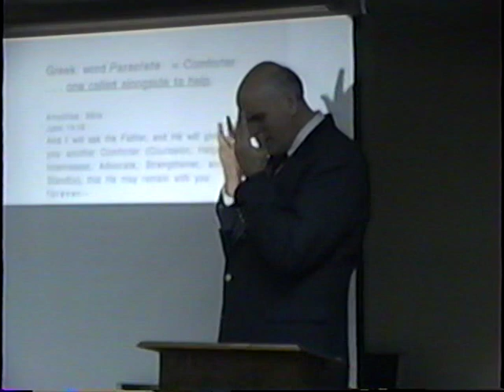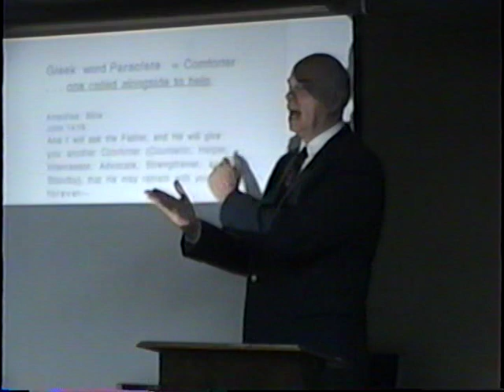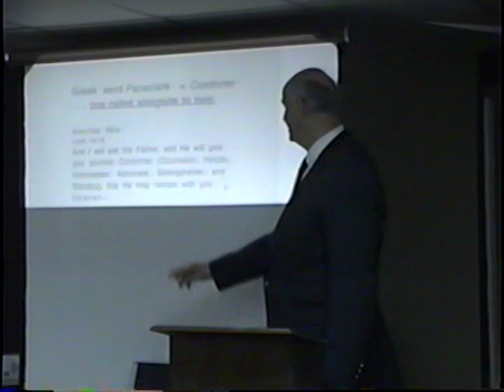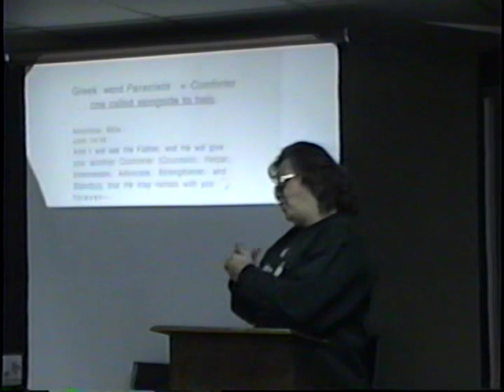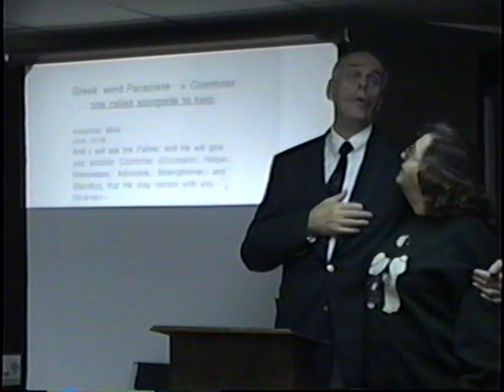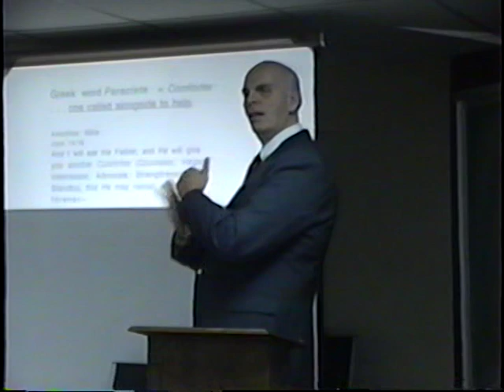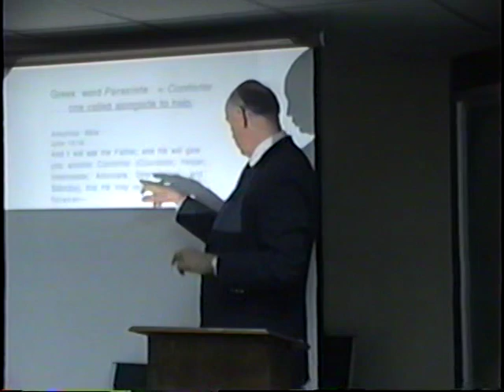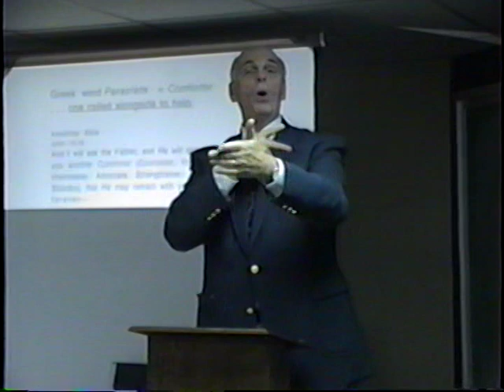ASL Our Helper by Tony Callies, part 3